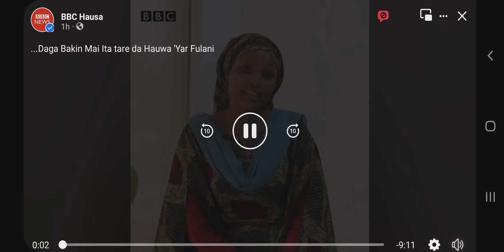hauwa yar fulani, tattaunawarta da bbc hausa, a shirin daga bakin mai ita